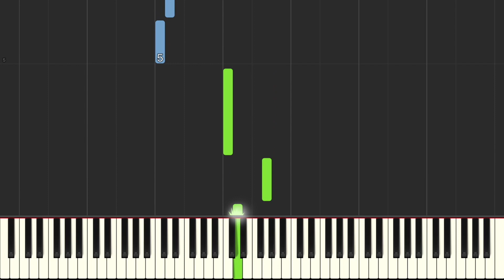Alfred's Basic Piano Library Level 1B Lesson Book: "The Carousel" Synthesia Tutorial